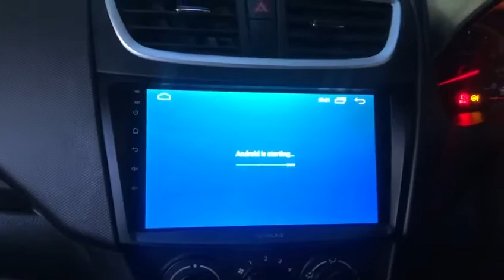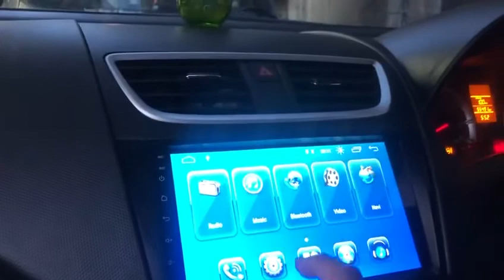Glamour Car Accessories | Bangalore | Maruti Suzuki Swift | 9” Android System